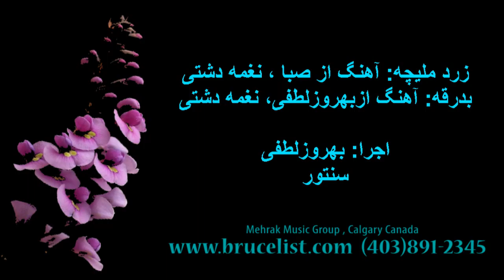Lotfi B.Santour Zarde Maliche & Badragheh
زرده ملیچه و بدرقه،  آهنگ بدرقه و اجرا، بهروز لطفی